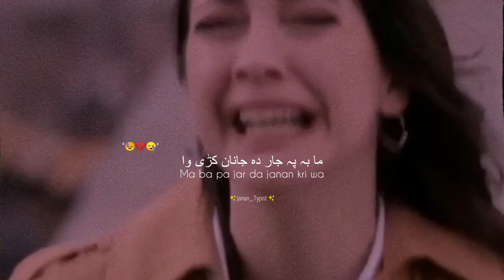Pashto Song | Arman Zwani Psi Pkar Di❤✨